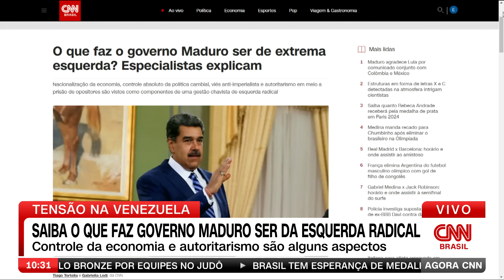Saiba o que faz governo Maduro ser da extrema-esquerda| AGORA CNN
No poder desde 2013, Nicolás Maduro dá continuidade ao regime de Hugo Chávez, chamado de “socialismo do século XXI”. À CNN, especialistas explicam o que faz o governo de Maduro ser considerado da extrema-esquerda.